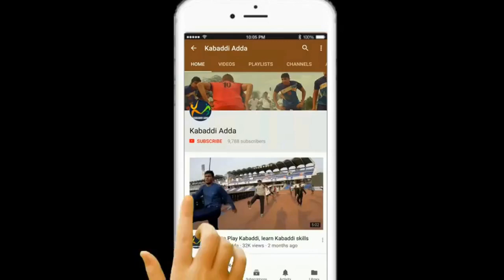66th Senior Nationals - లో పవన్, పర్దీప్,పహల్ ఆటగాళ్లు ఉన్నారు|కబడ్డీ అడ్డా న్యూస్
For more news, articles and videos about Kabaddi, log on to kabaddiadda.com

Coming into the finale with commanding wins in the semi-finals, the summit clash was bound to play host to some thrilling action as both the teams wore the look of powerhouses and picking a favorite was an arduous task.

The match started in fine fashion for the Indian Railways as the defensive unit sprung to life early in the first half and made some crucial tackles while on the raiding front, PawanSehrawat picked up a couple of points which gave Railways an early 4-1 lead in the game.

However, Services left no stone unturned in striking a comeback as they brought down Vikas Khandola and Sehrawat in continuous raids in addition to which Monu Goyat picked up points as well that reduced the deficit to just a solitary point.

Yet, it was only a matter of time before Railways struck back as the Cheralathan-led side picked up points in a slew as soon, Services fell to their first all-out of the finale that gave the Railways an important 13-6 lead.

Soon, that lead blossomed into a major driving factor for the Indian Railways' crushing win as the experienced hands in the team such as cover duo Sunil Kumar and Parvesh Bhainswal combined repeatedly to hand the Railways points in heaps.

In addition to the pristine form of the defenders, raiders Pawan Sehrawat and Shrikant Jadhav jolted the Services raider with their pace on the mat as Monu Goyat’s side fell to their second successive loss in the finals, while the 41-17 triggered wild celebrations in the Railways camp.